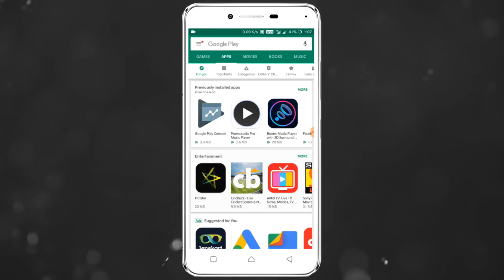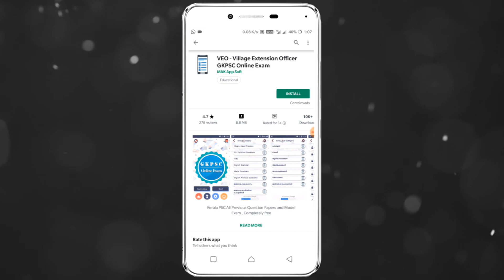LDC 2020 | Kerala PSC Exam | 12000 Previous Questions and Answers | LGS 2020 | Part 10